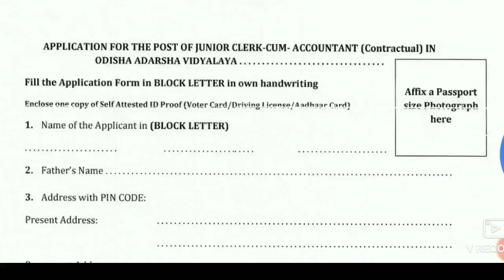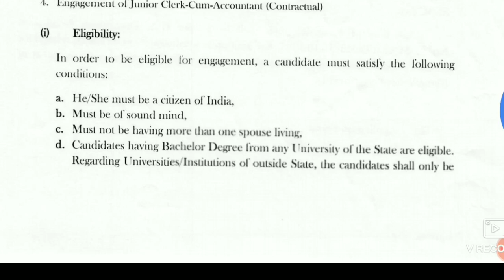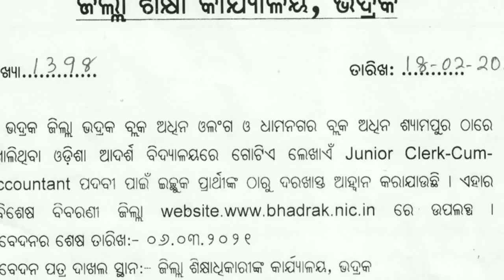District Education Office Jr. Clerk Recruitment | All Odisha job vacancy | Odisha govt job 2021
District Education Office Recruitment | All Odisha job vacancy | Odisha govt job 2021

ASO High Court Complete Course
Learn LIVE with India’s best educators on Unacademy Plus.

Join Unacademy Telegram (Free Live Class)

RI AMIN Complete Course (Join Now)
Complete Course for RI, Amin - Batch I

Odisha Junior Clerk Recruitment - odisha junior clerk recruitment 2020 | district education office - odisha job update. +2 pass odisha govt jobs 2021 junior clerk recruitment 2021 new govt jobs updates. junior clerk recruitment 2020!!ct exam 2020 bed exam 2020 ctvexam 2019 ct exam 2018 ct exam 2017 ct exam 2016 ct exam 2015 ct exam 2014 ct exam 2013 ct exam 2012 ct exam previous year questions ct exam previous yeae questions & answers ct exam english notes ct exam daily live classes bed exam 2020 bed exam 2019 bed exam 2018 bed exam 2017 bed exam 2016 bed exam 2015 bed exam 2014 bed exam 2013 bed exam 2012 bed exam english questions bed exam live classes bed exam daily live classs bed exam science questions bed exam pedagogy questions  pedagogy answers  pedagogy daily questions odia questions  science questions  teaching aptitude questions  reasoning questions laxmidhar sir daily live classes ctet exam 2020 otet exam 2020  daily live classes by laxmidhar sir.
in this class  laxmidhar sir will comprehensively discuss odia for ct bed otet oavs 2021. odia grammer full coverage by laxmidhar sir.